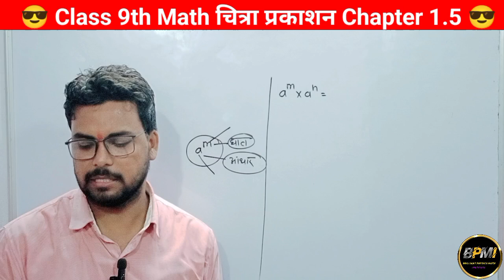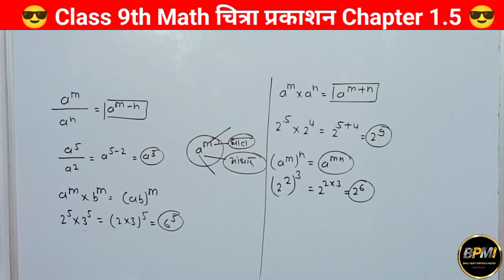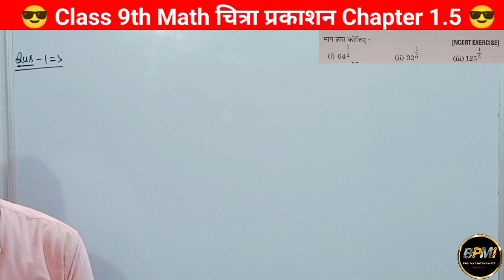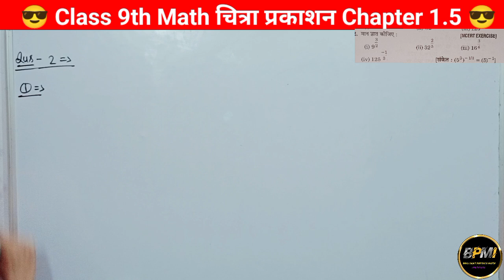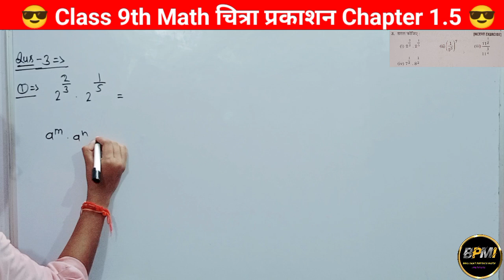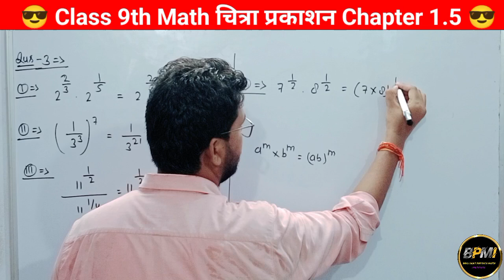class 9th math | Chitra prakashan ( चित्रा प्रकाशन )| up board 2023-2024 | chapter 1.5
class 9thmath
संख्या पद्धति